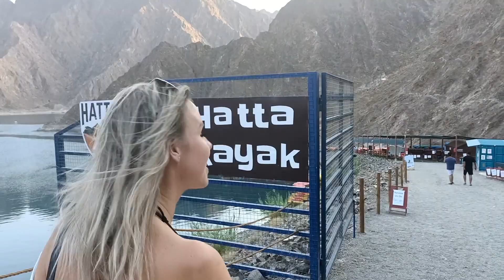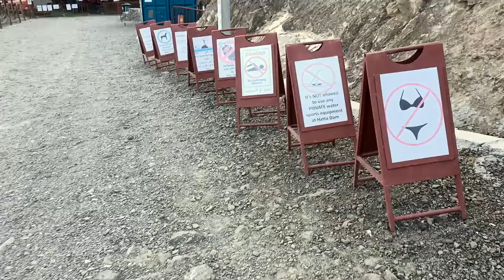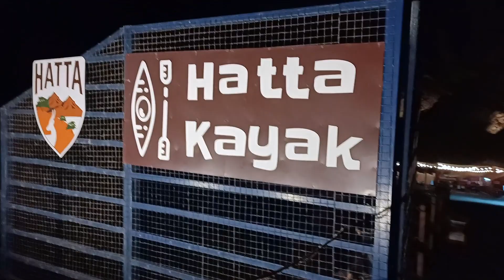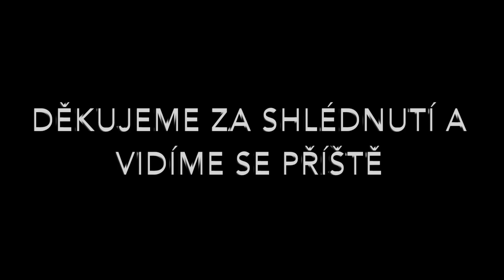UAE trip s Petrem a Zdenkou - VODNÍ ZÁBAVA V HORÁCH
Dlouho jsem si myslel, že Spojené Arabské Emiráty jsou pouze o Luxusu, plážích či drahých autech. Vím, že tahle atrakce nebude pro mnohé žádný zázrak, ale mě, jakožto člověku, který zde žije již třetím rokem, návštěva tohoto místa velice potěšila, neboť se mi tam podařilo načerpat úplně jinou atmosféru, než na jakou jsem zvyklý ze všedního života mezi mrakodrapy, obchody a drahými auty :)

Tímto také díky mému parťákovi Zdence, neboť ta mi dala impulz vystrčit doslova ,,hlavu z prdele'' aneb ze života stylu ( práce - domů - práce - domů ) a mám to potěšení s ní tato místa navštěvovat.

Spolu se Zdenkou Vám přejeme hezký den a vidíme se zase příště.

Mějte hezký den a příště na shledanou.